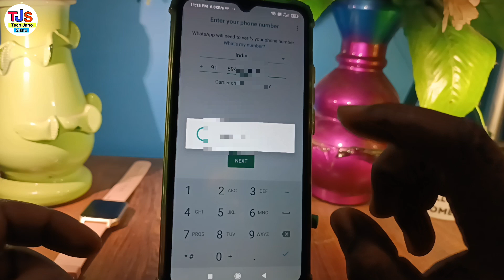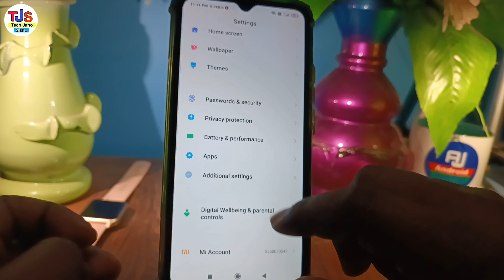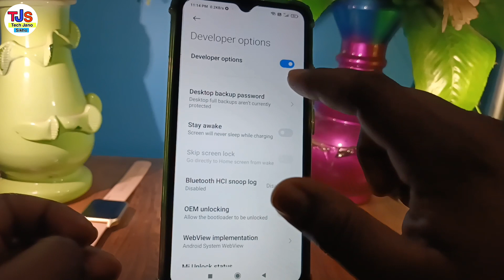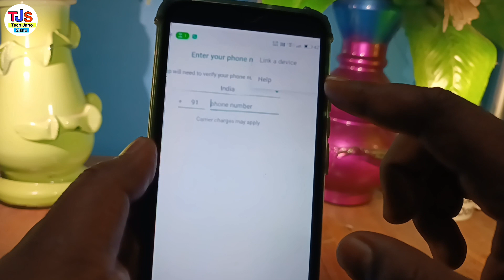Whatsapp me link a device Option nahi aa raha hai | whatsapp me link a device kya hai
in this video i have discussed about whatsapp me link device ka option kaise laye

TOPIC DISCUSSED 👇👇

whatsapp companion mode kya hai
whatsapp link device ka option nahi hai kaha par hai
whatsapp me link a device enable kaise kare
whatsapp link device option not showing
1) whatsapp me link a device option nahi aa raha hai kya kare
2) whatsapp me link device ka option kaise laye
3) whatsapp companion mode kya hai
4) whatsapp me link a device kya hai
5) whatsapp me link a device enable kaise kare
6) ek whatsapp se do whatsapp kaise
chalaye 2023
7. ek number se 2 whatsapp chalye
8. link a device ka matlab kya hota hai
9. link a device ka kya matlab hai
10. how to fix link a device option not showing in whatsapp
link a device ka kya matlab hai
whatsapp link device nahi aa raha hai
whatsapp update
whatsapp link device ka option laye